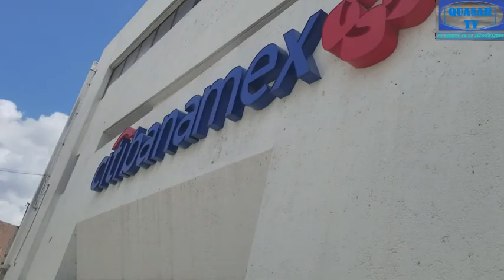Noticiero Matamoros-Brownsville 04jun2020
Transporte Público de H. Matamoros no cumple con los reglamentos para la NUEVA NORMALIDAD.

Maquiladoras estan preparadas para iniciar actividades.

Y mucha más información en este Noticiero.